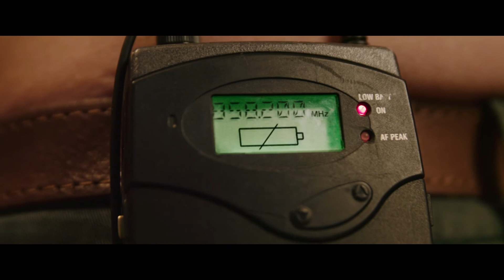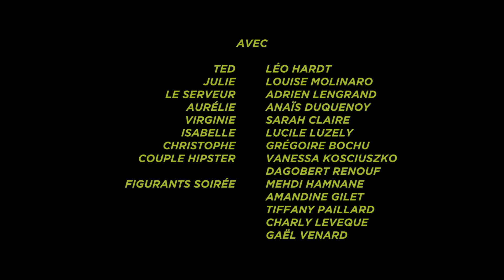Menton TV : Film : Dénominateur commun - Sélection festival du cinéma fantastique de Menton 2017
Menton TV : 10 minutes ou vous allez rire et sourire dans cette comédie fantastique de Quentin Lecocq :  "Dénominateur commun" - Sélectionné au  festival international du cinéma fantastique de Menton 2017
Et si je pouvais me démultiplier.
Avec Léo Hardt, Louise Molinaro , Adrien Lengrand, Anaïs Duquenoy, Sarah Claire, Lucile Luzely, Grégoire Bochu...
Image : Matthieu Fabbri
Son : Ludivine Pelé
Assistante réalisation : Anaïs Duquenoy
Scripte : Manon Alirol
Assistant Opérateur : Adrien Lengrand
Perchiste : Pierre Leblanc
Production : Alphafilms
Régisseur : Félix Verhaeghe
Maquillage : Charley Collier
Mixage : Geoffrey Durcak
Etalonnage : Théophile Rausch